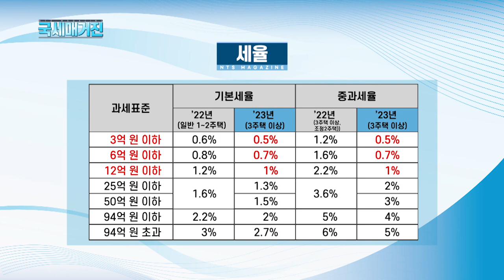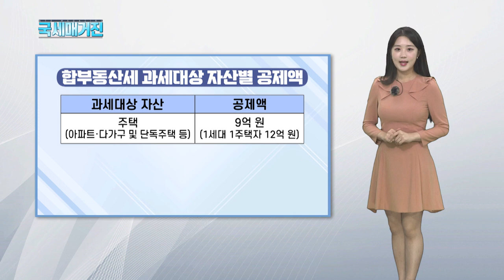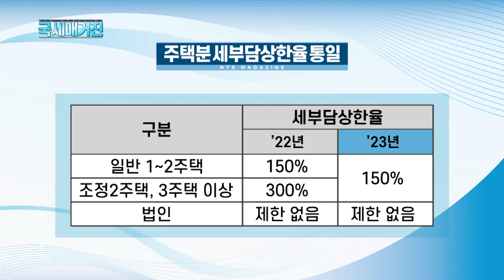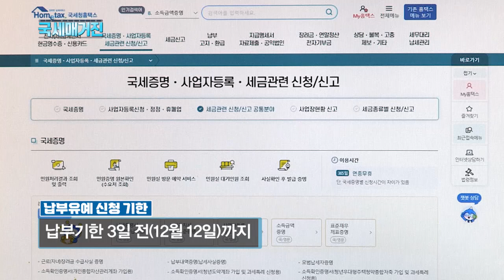(국세매거진) 2023년 종합부동산세, 12월 15일까지 납부하세요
2023년 귀속분 종합부동산세 납세의무자에게
납부고지서가 발송됐습니다.
고지된 종합부동산세는 오는 15일까지
납부해야 하는데요.
자세한 내용. 화면으로 함께 알아보겠습니다.